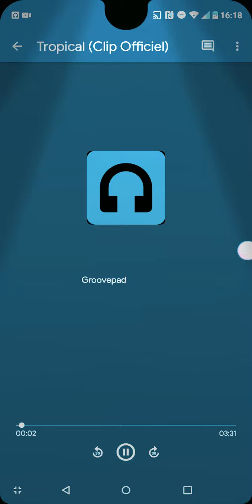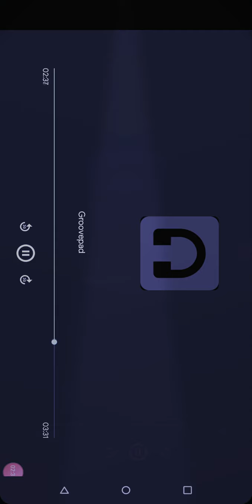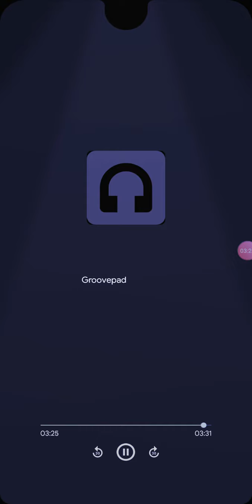Tropical (Clip Officiel)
Ma chaîne Twitch : Yocca_FR

mon groupe Messager ou on peux se parler 😁 : La communauté